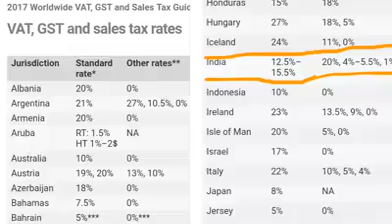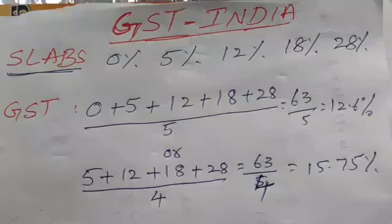GST గురించి ఈ నిజాలు తెలుసుకోండి అందరికి షేర్ చెయ్యండి